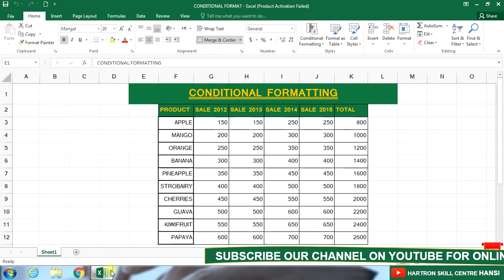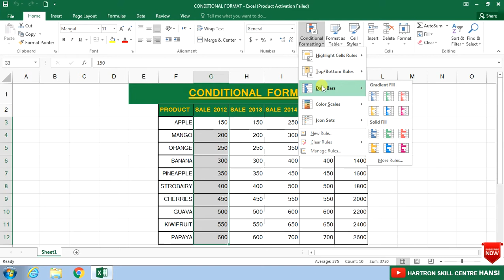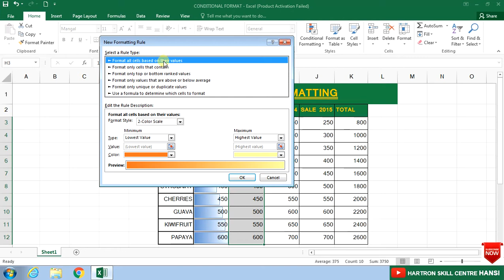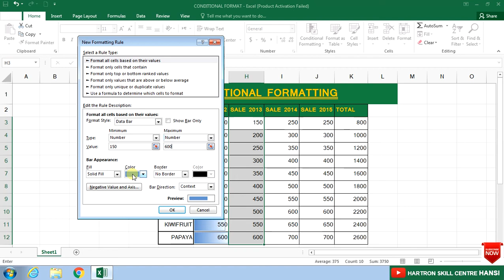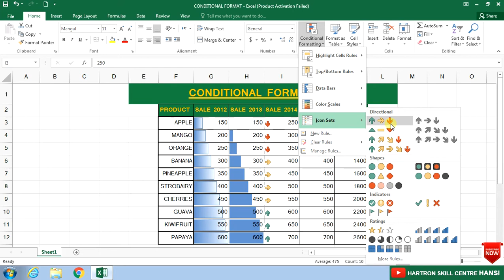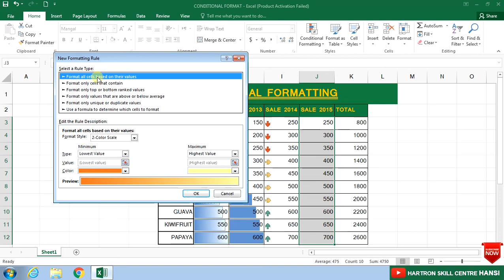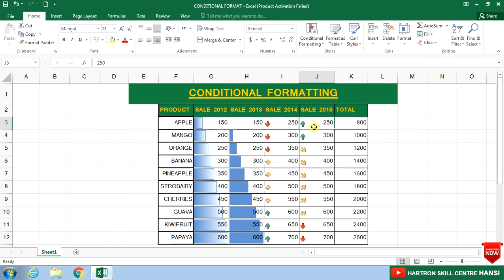ADVANCE CONDITIONAL FORMATTING NEW RULE FORMAT ALL CELLS BASED ON THEIR VALUES IN MS-EXCEL 2016